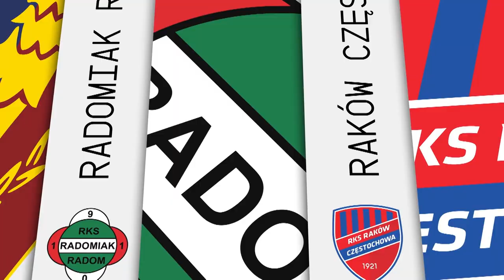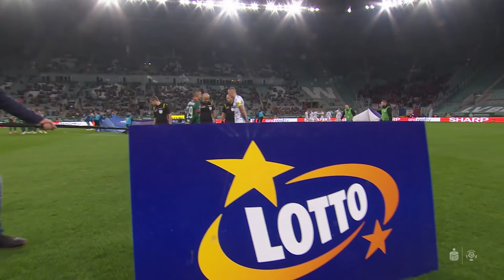(1/2) Śląsk Wrocław - Raków Częstochowa | CAŁY MECZ | Ekstraklasa 2021/22 | 11. Kolejka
Śląsk Wrocław 1:2 Raków Częstochowa
0:1 - Vladislavs Gutkovskis (64')
0:2 - Ivi López (69')
1:2 - Mateusz Praszelik (75')